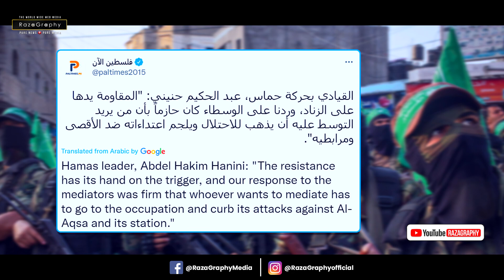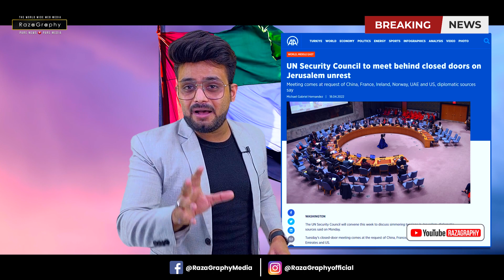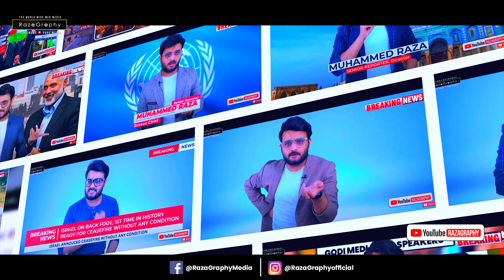ग़ाज़ा ने इजराईल पर दाग दी मिसाइल, इजराईल में हड़कम्प, हमास ने दी और धमकी, हाई अलर्ट पर इजराईल!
be infringing.